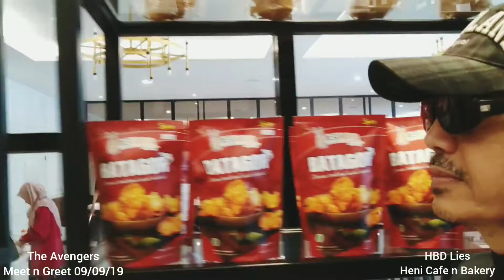Heni Bakery Rawamangun - TA SMA 31 81 82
HBD Lisa with Euis Umi Ki 09/09/19